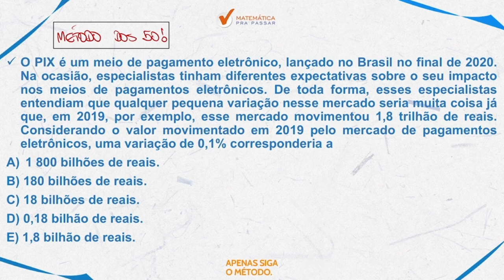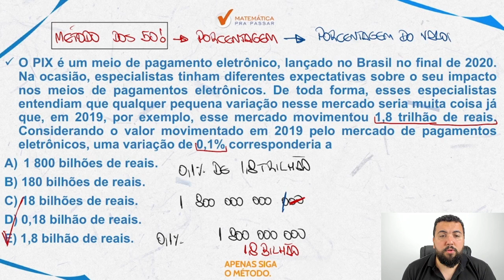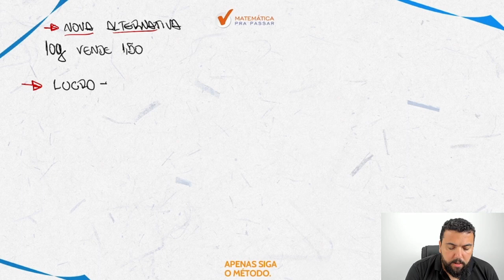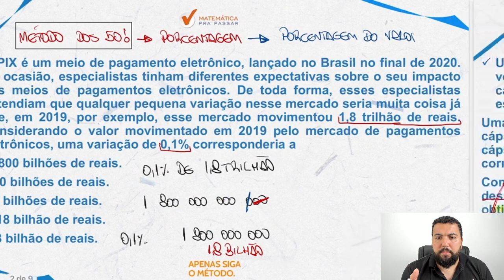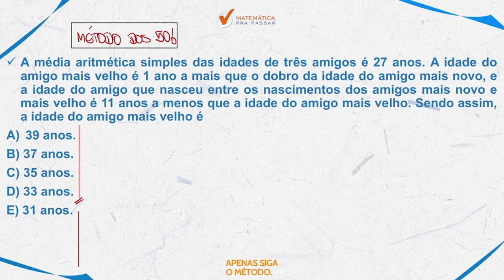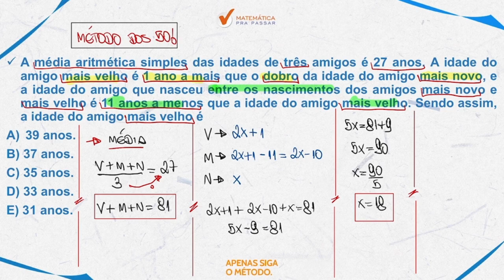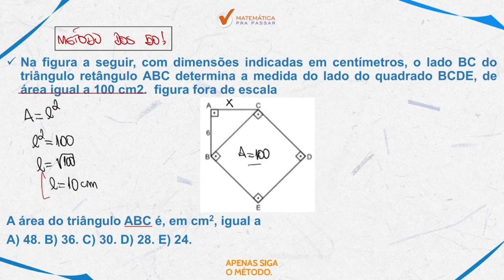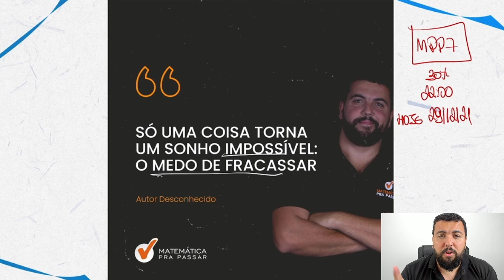Matemática para Prova PM SP 2021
Será que é possível aprender Matemática para o edital PM SP 2021?

A resposta é SIM, desde que você esteja com o Método MPP.

O Método MPP é testado e aprovado por milhares de alunos que estão destravando a matemática pra passar no concurso PM SP de uma forma rápida e fácil e se você está estudando para qualquer edital pm sp precisa ver essa aula.

Agora é a hora de você aprender o passo a passo para destravar a Matemática pra passar na prova PM SP 2021 soldado 2º classe.

Então dê o play e aprenda Matemática para a PM SP para detonar com a Vunesp.